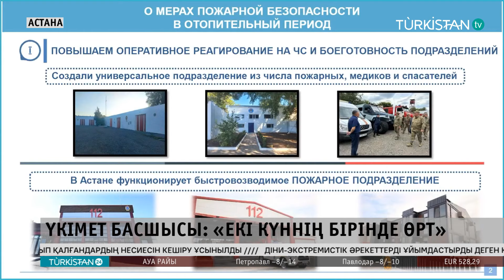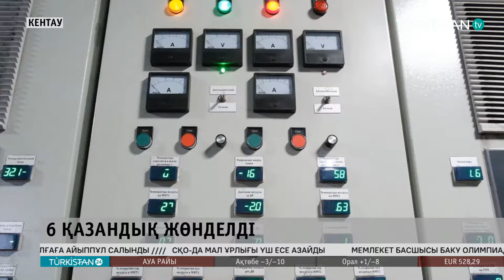Turkistan 24 түскі жаңалықтар топтамасы | 12.11.2024